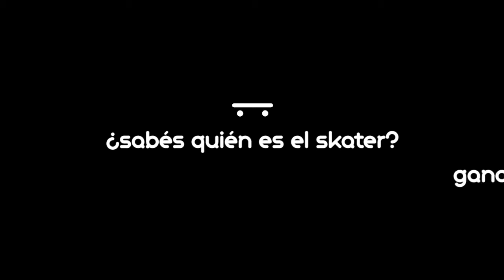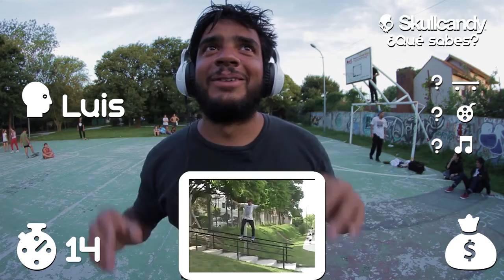¿Qué Sabés? | Luis Guzmán